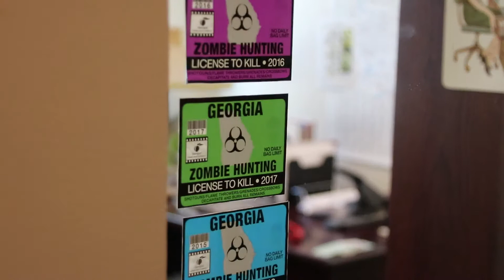Spotlight - Georgia Film Office